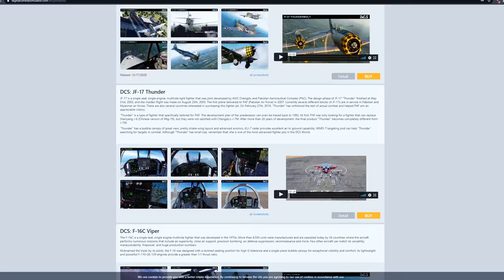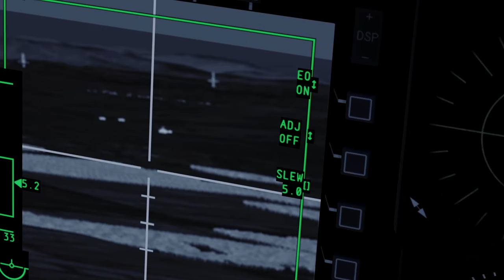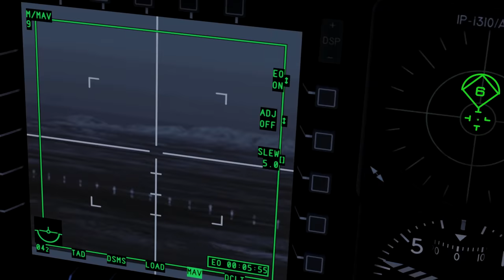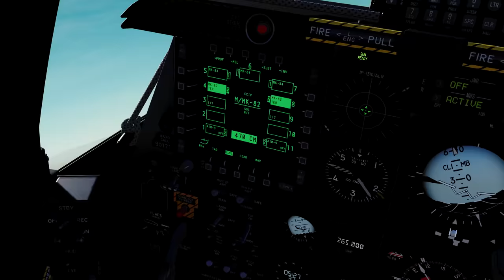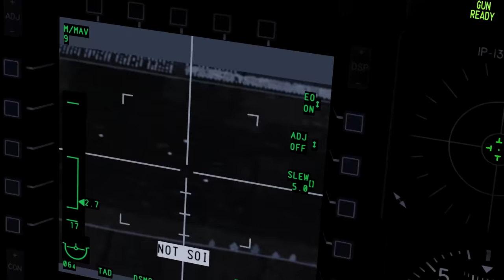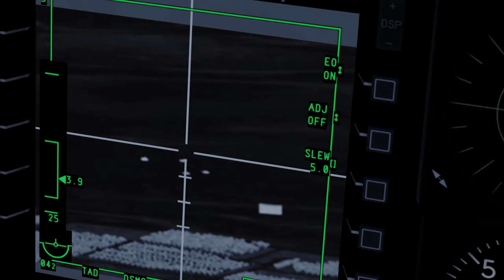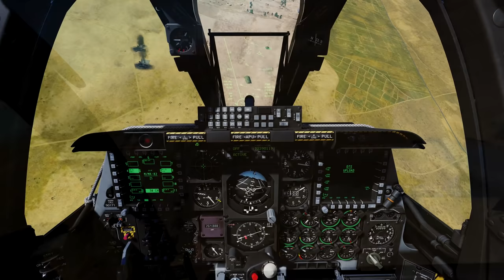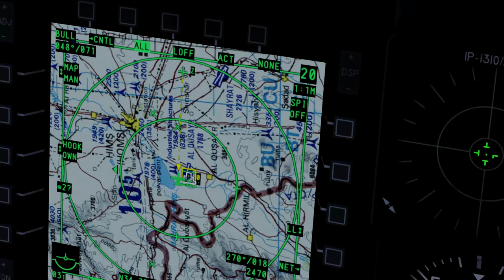A-10C in 1980s Syria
I hopped on the Blue Flag Syria 80s mission server and took on several objectives with a restricted payload and equipment, and boy did I have a ton of fun on this one!!

If you'd like to know more about how the server operates then go here:
wiki.buddyspike.net

To see a live map of the servers, go here:
gadget.buddyspike.net

Game: DCS A-10C warthog
You can keep in touch with me through:

My PC Specs:

I9-9900K
GTX 1080ti

Brendon Moeller - Apparent Solution
Tigerblood Jewel - The Bayou
Peter Crosby - A Woman Like You (Instrumental Version)
Kenzo Almond - Hollow Head
Will Harrison - Ballin Blues